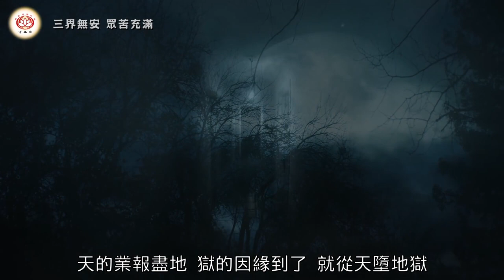三界無安 眾苦充滿｜慧淨法師文章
講述｜佛音

淨土宗澳洲 Pure Land Buddhism Australia

【三界無安-眾苦充滿】

文｜慧淨法師

我們每個人的業無量無邊
可以說遍滿三千大千世界
遍滿整個虛空
所以從天墮入地獄 又從地獄生天
天的業報盡地 獄的因緣到了 就從天墮地獄
地獄的苦報盡 生天的因緣到了 就從地獄生天
如此看來天上和地獄的本質是一樣的
都是貪瞋癡煩惱 貪瞋癡若沒有斷除
就難免隨業流轉
或因-有漏的善業而生天
欲界天 色界天 無色界天
或因行惡而墮入三惡道

如此說來 善也好 惡也好 都一樣
因為本質沒有離開貪瞋癡
行五戒十善圓滿生欲界天
四禪八定生色界 無色界天
一樣還會墮落 和五逆十惡沒什麼差別
來來去去 去去來來
這種苦 佛陀告訴我們 就像在火宅之中
所以說 三界無安 猶如火宅 眾苦充滿 甚可怖畏

因此 我們最好現在就要念佛
能念佛 馬上就可以接受阿彌陀佛的救度
今生今世就能往生極樂世界
因為我們現在專一念佛
臨終時 不論是昏迷也好
病苦念不出佛號也好
阿彌陀佛都攝取不捨
都會來接引我們往生極樂世界
方法很容易
只要我們專一念南無阿彌陀佛就可以了

🙏【淨土宗特色】

🙏【Characteristics】

🙏【淨土宗宗旨】

🙏【Guiding Principles】